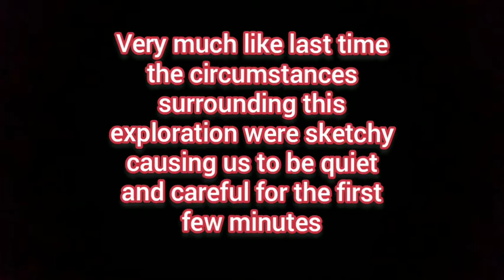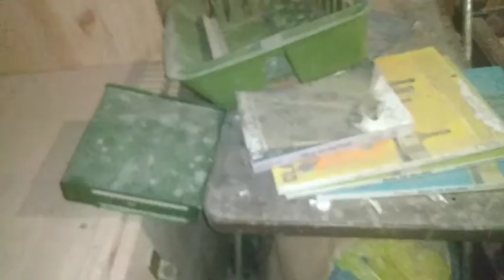Battleship anus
Moist cunt nectar